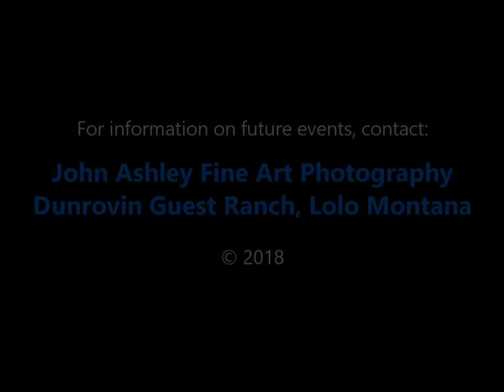Montana Photography Workshop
Many thanks to the fine folks who turned out for my photography workshop last week in Lolo, MT. We spent the final evening/morning of our 4-day workshop learning about night photography on top of the world at the West Fork Butte fire lookout. We are discussing the idea of holding another workshop this fall on the Rocky Mountain front; let us know if you might be interested! And finally, thanks to my right-hand woman, Sandy Walters, astronomy guru, Diane Friend, and especially to SuzAnne Miller for pulling it all together.